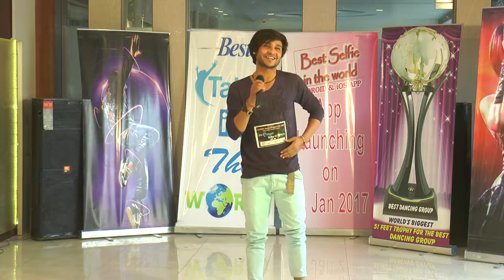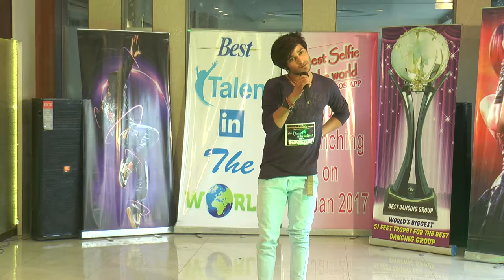Mathura Audition Best talent in the world